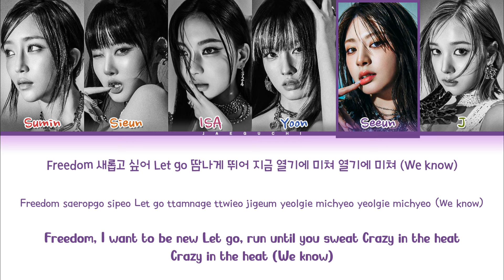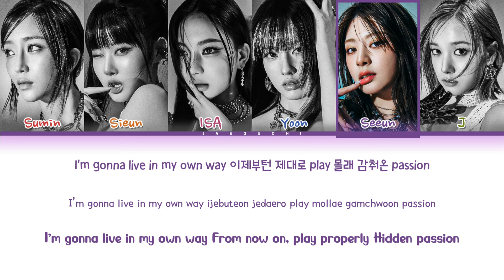STAYC 'Cheeky Icy Thang' Lyrics (스테이씨 Cheeky Icy Thang 가사) (Color Coded Lyrics)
• Artist: STAYC (스테이씨)
• Song ♫: Cheeky Icy Thang
• Album: Metamorphic
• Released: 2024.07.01